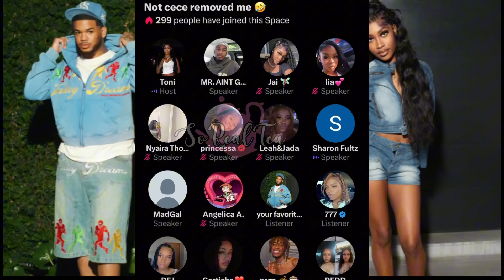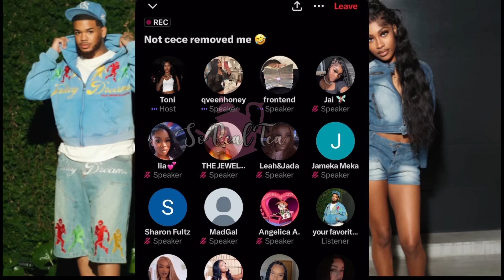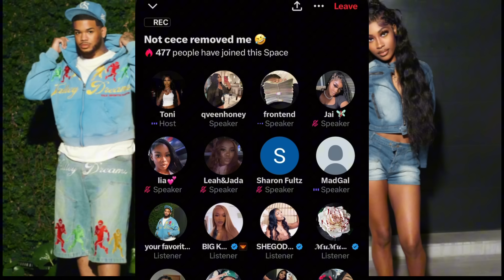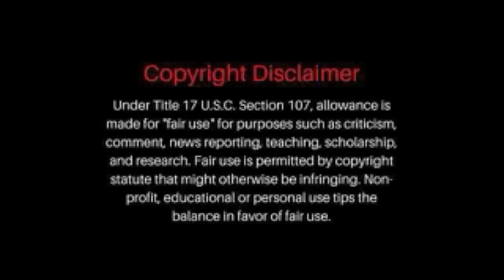Crystal EX Friends Go At IT,🤔🤯ObeyTONI CLEARED Ish Up, Zayvo & Cee Was Pissed wen 🍯 Cam On🤯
✩ s o c i a l s ✩
instagram ↠ @SoRealTea

FAIR USE ACT : The Fair Use Act allows for the use of copyrighted material for purposes such as criticism, commentary, news reporting, or research, without the need for permission from the copyright holder. This law recognizes that the use of copyrighted material in these contexts benefits society by promoting free expression and the exchange of ideas. In the case of SoREALTEA , they used the video in question as part of their content that provided commentary and analysis of the video's conten. This use falls squarely within the parameters of the Fair Use Act, as it is a transformative use of the original material that adds value to it by providing new insights and perspectives. Furthermore, SoREALTEA did not use the entire video, but rather only a portion of it that was necessary to illustrate their points. This limited use is another factor that supports the argument that SoREAlTEA use of the video was fair.I understand that the copyright holder may feel that their rights have been violated, but it is important to remember that the Fair Use Act exists to balance the interests of copyright holders with the interests of the public.